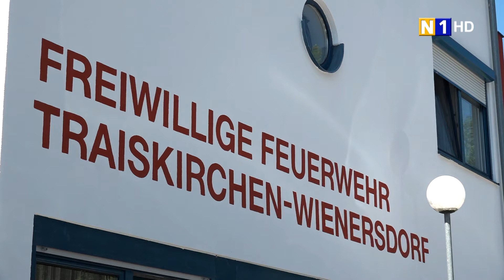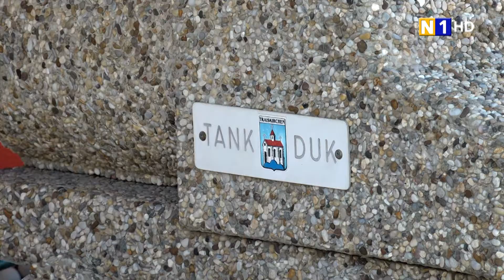Feuerwehrfest in Wienersdorf